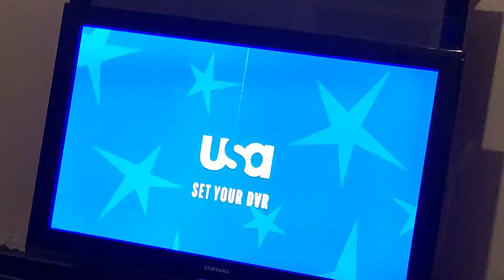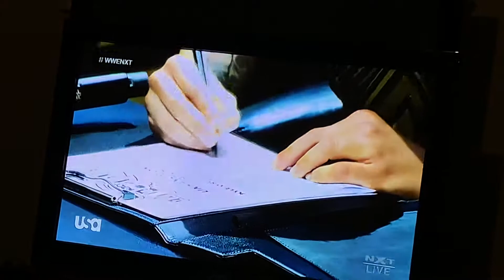NXT: Adam Cole and Kiley O Reily Contract Signing Segment